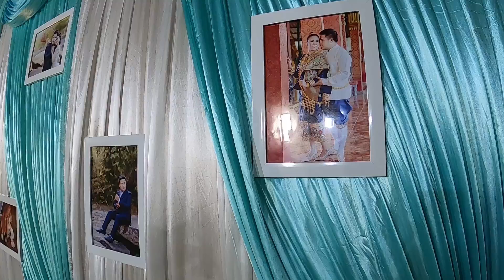ແສງດາວວີພາຕະລຸຍງານວິວາ ໄໝ ຫລ້າ ຮັບຮອງວ່າມ່ວນສຸດໆ แสงดาววีพาตะลุยงานวิวา ไหม หล้า รับรองว่าม่วนสุด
ສຸກສັນວັນວິວາ ໄຫມ ຫລ້າ
ບ້ານໜອງພະຍາ
ມີສິນລະປິນນັກຮ້ອງລາວມາຮ່ວມ
ແສງດາວວີ ຊູບເປີ້ສອງສີ แสงดาววี ซูปเปอร์2สี

ຕິດຕໍ່ງານໂຄສະນາ / ງານສະແດງ
facebook : sengdaovy sengdaovy / ແສງດາວວີ ຊູບເປີ້ສອງສີ
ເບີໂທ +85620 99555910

ຂໍຂອບໃຈ ❤️️ สมัครเป็นสมาชิก เพื่อเป็นกำลังใจ และ เป็นการสนับสนุนการสร้างคลิปวิดีโอ